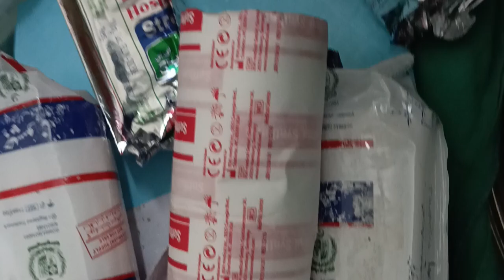volar wrist cockup splint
It holds the wrist in extension but allows for functional use of the thumb and fingers. The wrist cock-up orthosis is commonly prescribed for patients with carpal tunnel syndrome, wrist sprains or tendinitis, wrist arthritis or following forearm and carpal surgeries or fracture